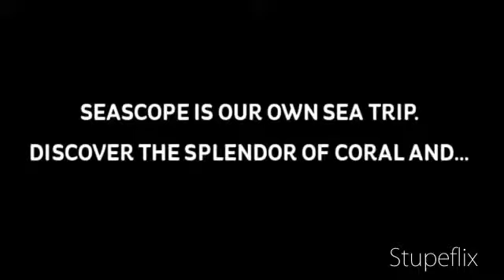SEASCOPE "SEMI-SUBMARINES"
More than 20 submarines of capacity between 40 and 56 seats for each. air-conditioned and comfortable seats in a movable circular.
From the bottom, a depth of 5 meters and over 18 panoramic windows, you will live a fantastic underwater experience on board the Seascope during an hour and half. Allow to take video and photos.
Transfer by air conditioner vehicle and soft drink on board included.
Egypt Sunmarine owns and operate Seascopes (20 semi-submarines) in Sinai and Red Sea in: Sharm el Sheikh, Dahab and Taba, Hurghada, Marsa Alam, Makadi Bay, El Gouna.